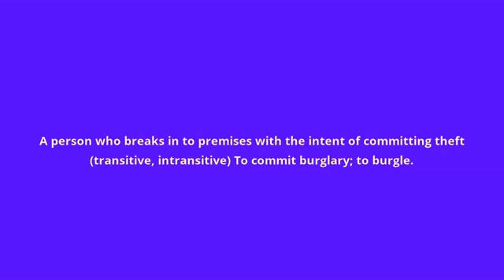what is the meaning of burglar